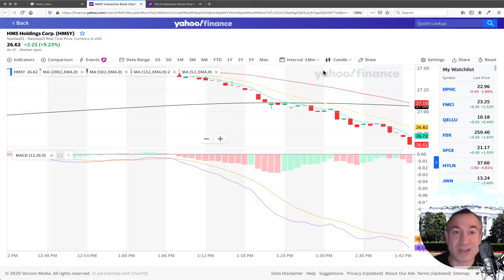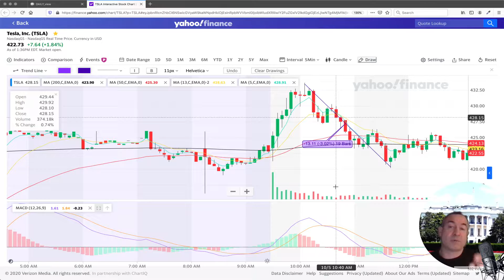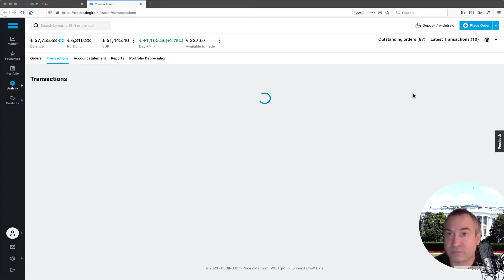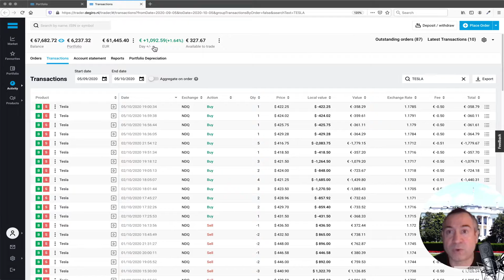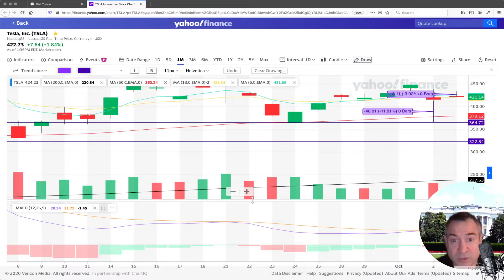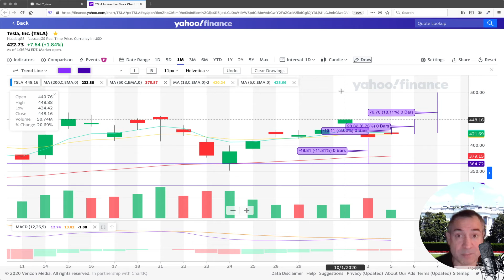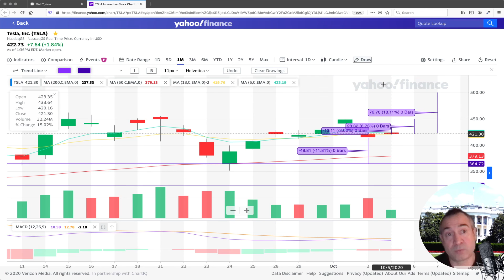FAANG PORTFOLIO IS WAY DOWN BUT TESLA IS UP